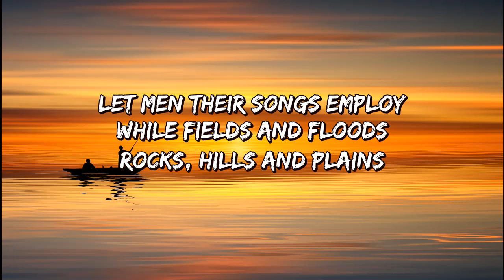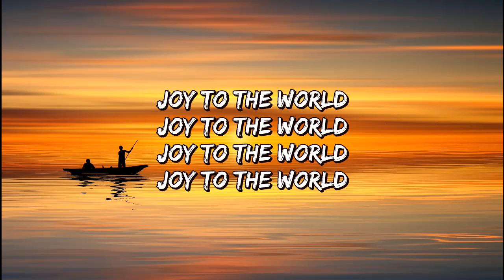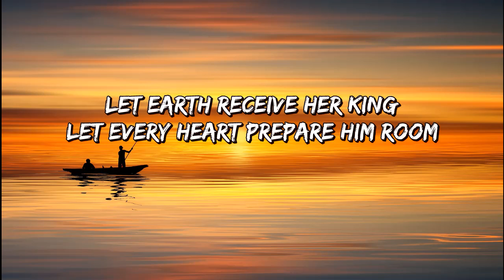Boney M. - Joy to the World lyrics